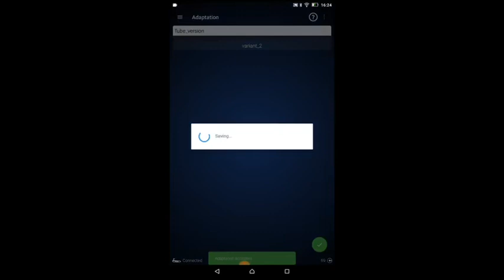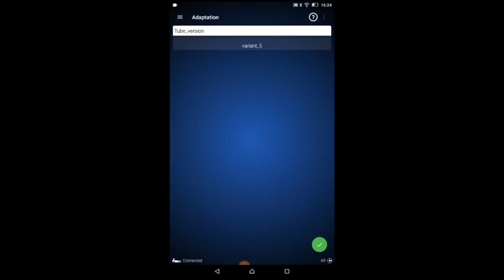VW golf mk7 facelift AID display change using obdeleven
Get 5 different faces on the AID including the gti and R

I do NOT get any monies from YouTube or voltas for making these videos, and if a advert does appear it’s down to YouTube’s new terms